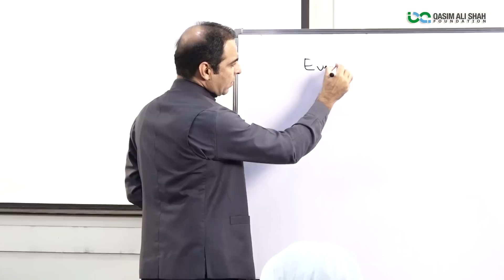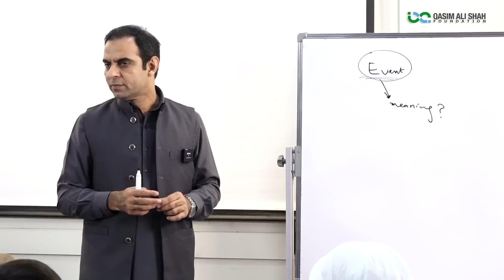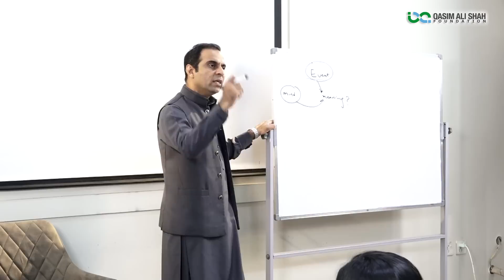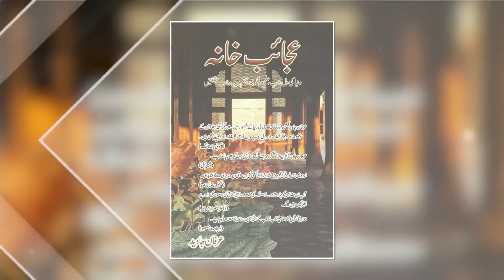Stress Management by Qasim Ali Shah - Latest Lecture 18 May 2023